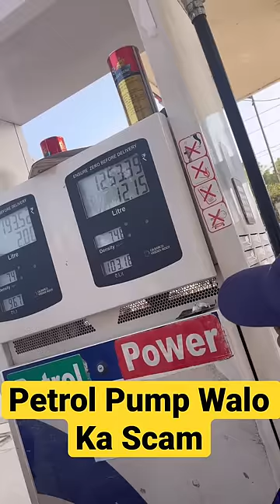Petrol Pump Walo Ka Scam Bhai#shorts